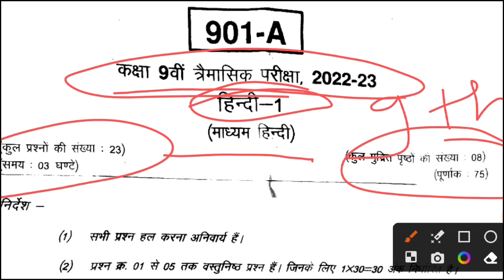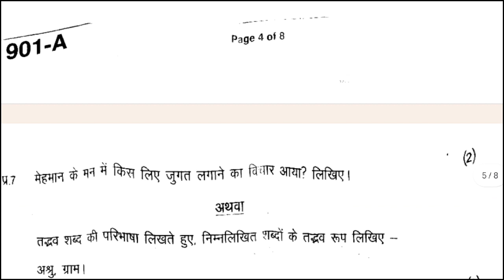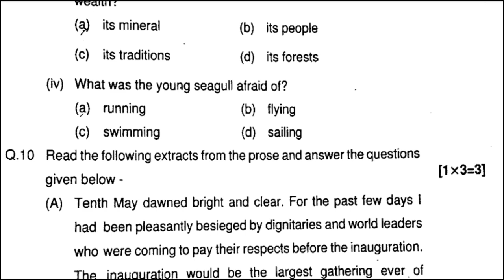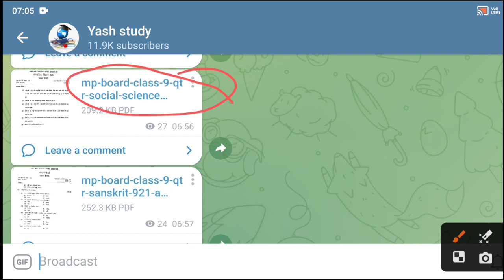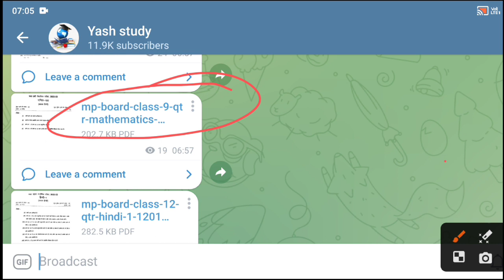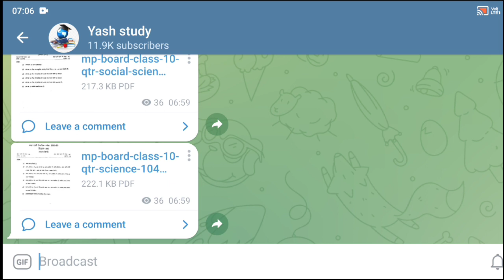Trimasik Pariksha old paper 2022 || class 9th 10th 11th 12th trimasik Pariksha old paper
Your Queries-

Trimasik Pariksha old paper 2022
class 9th 10th 11th 12th trimasik Pariksha old paper
trimasik pariksha paper 2023-23
class 9th trimasik pariksha old paper 2022-23
9th trimasik pariksha paper 2022
class 10th trimasik pariksha old paper
10th trimasik pariksha old paper pdf
class 11th trimasik pariksha old paper
11th class trimasik pariksha paper 2022-23
mpboard 12th trimasik pariksha old paper
12th class trimasik pariksha paper 2022
class 12 trimasik pariksha old paper

trimasik pariksha old paper pdf download
mpboard trimasik Pariksha paper 2022
class 9th hindi trimasik pariksha paper 2022
9th english trimasik pariksha old paper
10th trimasik pariksha old paper solution
trimasik pariksha paper solution 2022
trimasik pariksha paper PDF download
9th 10th 11th 12th trimasik pariksha paper 2022
trimasik pariksha old paper